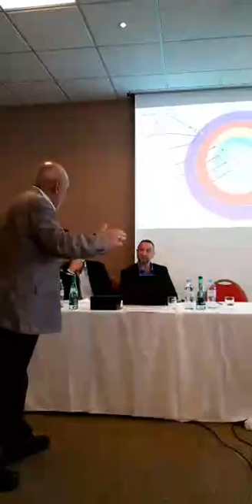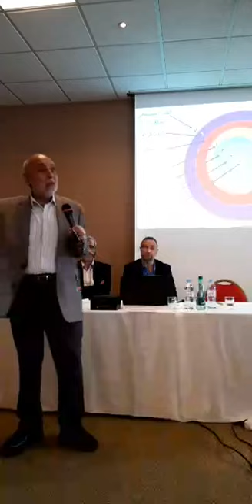Dr. Hany El Banna Importance of Waqf.أهمية الوقف.